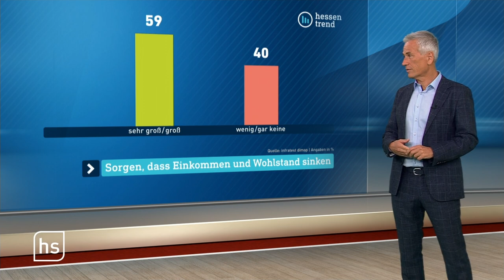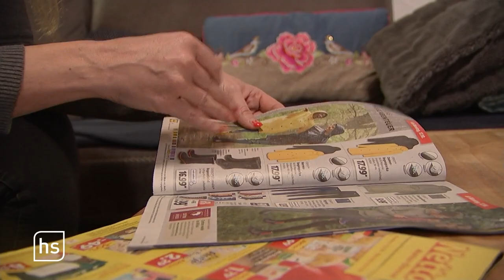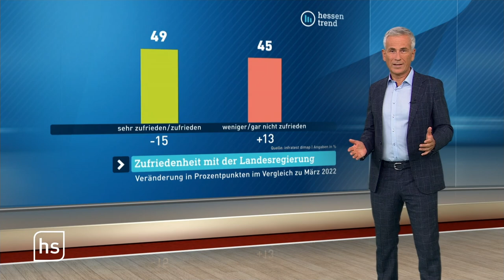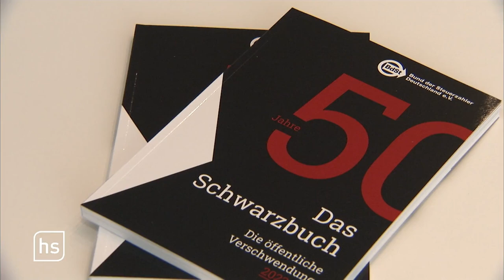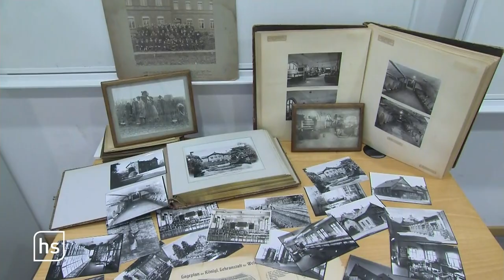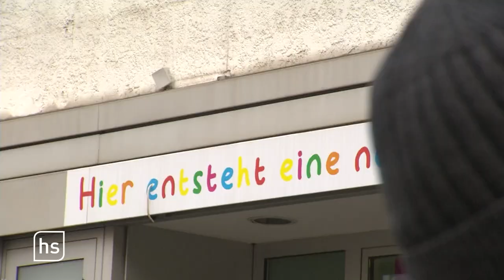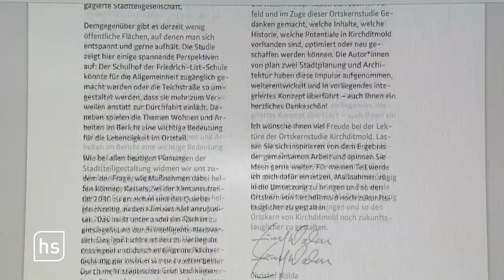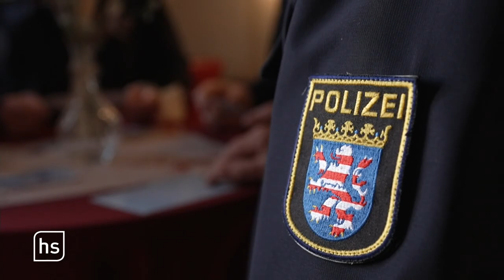Größte Angst: Energiekrise | hessenschau vom 19.10.2022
00:00 Themenüberblick
02:18 Energiekrise belastet Alleinerziehende in Hessen
09:58 Steuerzahlerbund stellt neues Schwarzbuch vor
19:55 Hinweisaufkleber für Rettungswege in Marburg
23:49 TSV Höchst träumt von Pokal-Sensation gegen den FSV Frankfurt